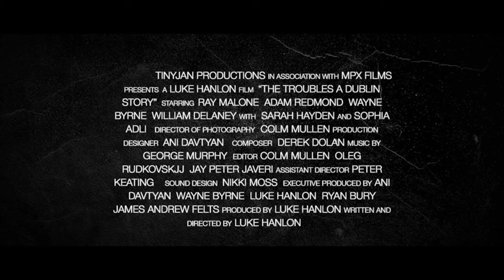THE TROUBLES: A DUBLIN STORY Trailer (2024) Crime, Drama Movie HD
Two young Dublin brothers must navigate loyalty, honour and the dangerous world of republicanism as they fuel the Northern war machine - by any means necessary.